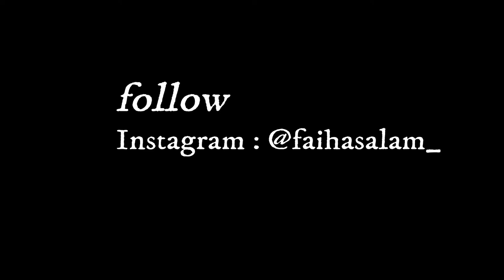KOLAM RENANG MILIK SENDIRI??? hihihihi.. -lesberenang faiha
sukaaa deh les berenang, karena aku suka main air :D